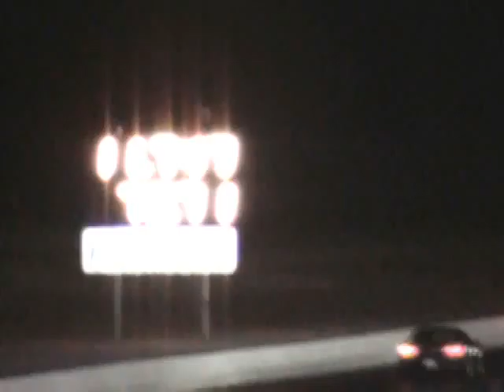Steve vs. Ryan at Sacramento raceway grudgefest 5-7-2011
Steve in the Camaro vs. Ryan in the Firebird at Sacramento raceway grudgefest 5-7-2011